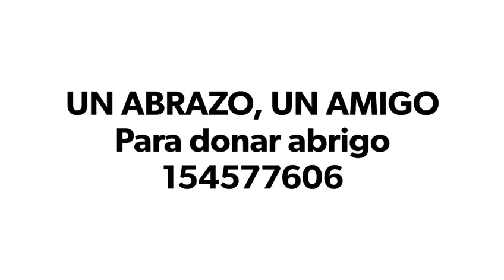Cómo se puede ayudar a las personas que viven en las calles tucumanas y pasan frío